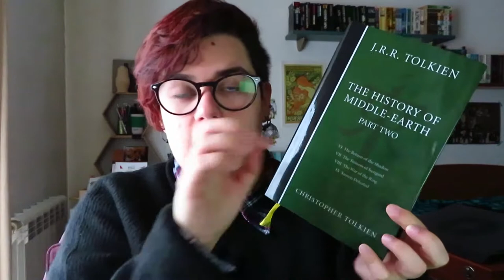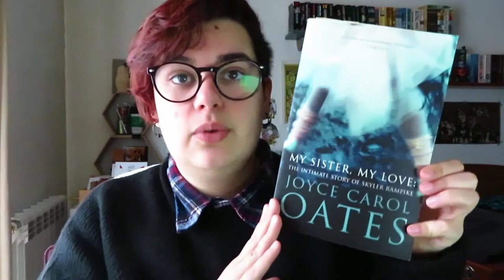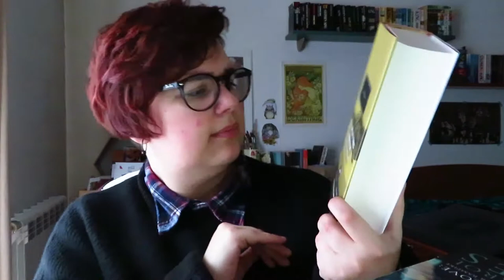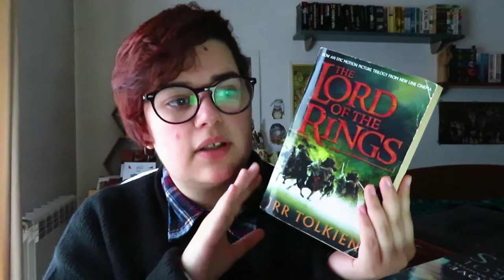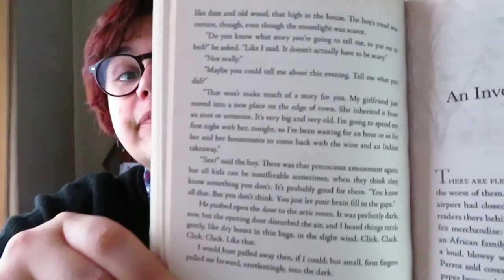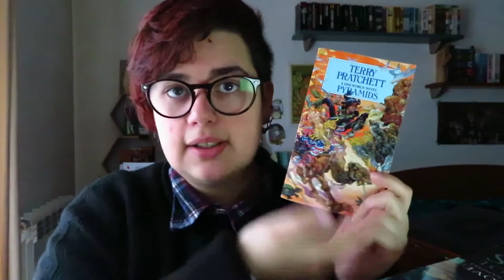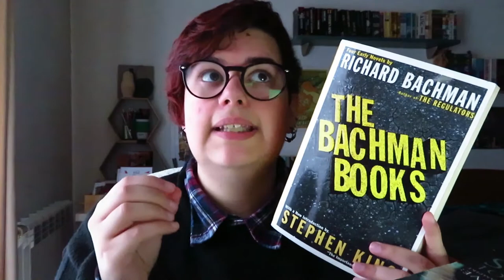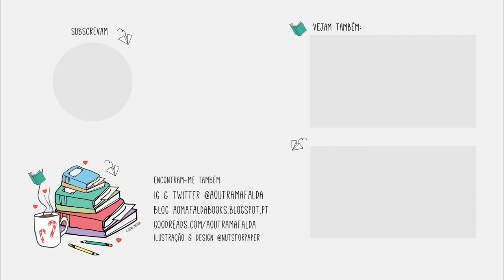Dia 30 | TAG Postscript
Dia 30 de Bookish Vlogmas | TAG Postscript

Original do Memento Mori

1. O livro mais longo que leste este ano e o livro que demoraste mais tempo a ler.
2. Um livro que leste este ano fora da tua zona de conforto.
3. Quantas releituras fizeste este ano?
4. Releitura favorita do ano?
5. Um livro que leste pela primeira vez este ano e que desejas reler em breve.
6. Conto ou novela preferido deste ano?
7. Um livro que gostaste e que recomendarias abertamente a um leque variado de leitores.
8. Um livro que gostaste, mas que não recomendarias abertamente.
9. Reflecte no teu ano enquanto criador de conteúdo.
10.  TAGa outros.